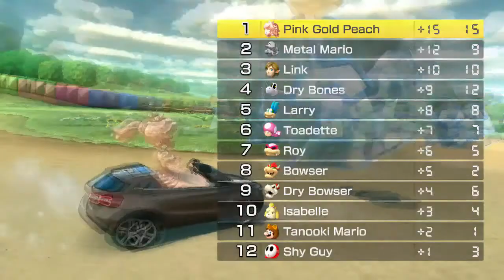Ivan Neon Plays: Mario Kart 8 Deluxe: Banana Cup: Mirror Mode: Pink Gold Peach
Back to do the banana cup again. But this time with Pink Gold Peach! ( Or Metal Peach, however you guys call her. )